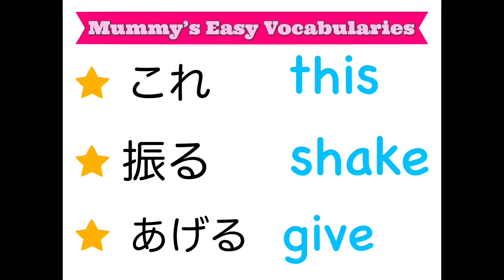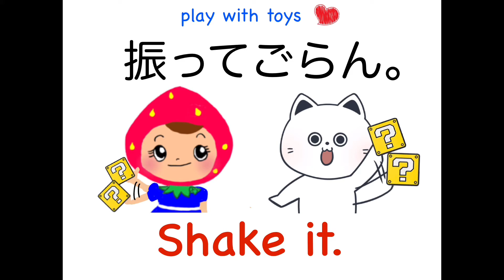Mummy’s Easy Phrases-076- Play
Mummy’s Easy Phrases
queensmarryenglish

お子さまへの声かけを、簡単なフレーズからはじめて見ませんか？

オンラインサブスクレッスンも　好評受付中！

園児￥３３００
小学生￥４４００